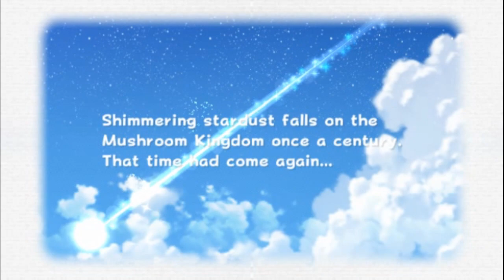(Outdated) [TAS] Super Mario Galaxy 2 - Sky Station 1 in 1:49.13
This is my first TAS! (Tool Assisted Speedrun) For more info on a TAS, visit tasvideos.org

This project was cancelled however a new one has been started and is already much better than this one